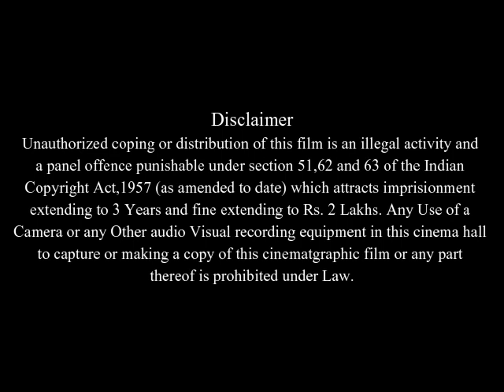American Pie 2 Full Movie Facts & Review In English / Jason Biggs / Shannon Elizabeth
In this video we will tell you about fact and review of movie American Pie 2